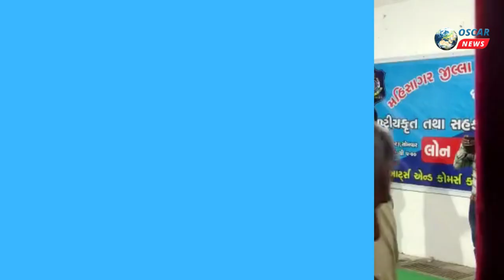બાલાસિનોર રાષ્ટ્રીયકૃત તથા સહકારી બેંકના સૌજન્યથી લોન/ધિરાણ કેમ્પનું આયોજન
𝗟𝗮𝘁𝗲𝘀𝘁 𝗡𝗲𝘄𝘀: મહિસાગર જિલ્લાના બાલાસિનોર પોલીસ દ્વારા બાલાસિનોર આર્ટસ એન્ડ કોમર્સ કોલેજનાં હોલ ખાતે તમામ રાષ્ટ્રીયકૃત તથા સહકારી બેંકના સૌજન્ય થી લોન/ધિરાણ કેમ્પનું આયોજન કરવામાં આવ્યું.
        કાર્યક્રમમાં મહીસાગર જિલ્લાના ના.પો. અધિ.શ્રી પી. એસ.વડવી સાહેબ તથા બાલાસિનોરના પો. ઈ.શ્રી એ. એન.નિનામા સાહેબ તથા બાલાસિનોરના ધારાસભ્યશ્રી માનસિંહ ચૌહાણ તથા બાલાસિનોર નગર પાલિકા ના પ્રમુખ ભુપેન્દ્ર ચૌહાણ તથા તાલુકા પંચાયત ના પ્રમખશ્રી ના પ્રતિનિધિ કિરીટસિહ ચૌહાણ તેમજ રાષ્ટ્રીયકૃત તથા સહકારી બેંકના મેનજર શ્રી ઓ હાજર રહ્યા હતા.જેથી બાલાસિનોર તાલુકાના જરૂરિયાત મંદ નાગરિકો કે જે ઓ લઘુઉધોગ તથા ટાઉન વિસ્તારમાં ફેરિયા,લારી ગલ્લા, પ્લમ્બર તથા વેલ્ડર તરીકે રોજગારી મેળવતા અને નાની દુકાન તથા ખેતી તેમજ દુધાળાં પશુના વ્યવસાય સાથે સંકળાયેલ પશુપાલકો તથા ખેડૂતો કેમ્પમાં જરૂરી પુરાવા સાથે હાજર રહી રાષ્ટ્રીયકૃત તથા સહકારી બેંકના અધિકારી શ્રી ઓ દ્વારા લોન /ધિરાણ માટે અરજી કેવી રીતે  કરવી બેન્કો માંથી લોન કેવીરીતે મેળવી શકાય તેની વિસ્તૃત જાણકારી આપી. જેથી બાલાસિનોર તાલુકાના જરૂરિયાત મંદ નાગરિકો વધુમાં વધુ સંખ્યામાં  લોન ધિરાણ નો લાભ લે તેની  ઉપસ્થિત દરેક મહાનુભાવો દ્વારા તથા મહિસાગર જિલ્લા બાલાસિનોર પોલીસ વતી વિસ્તૃત જાણકારી આપવામાં આવી.તથા જે લાભાર્થીઓએ લોન મેળવી હતી તેવા તમામ લાભાર્થીઓ ને ઉપસ્થિત મહાનુભાવો દ્વારા ચેક વિતરણ કરવામાં આવ્યા.